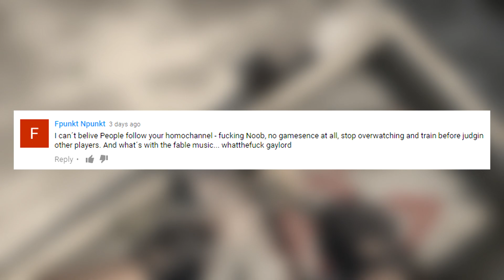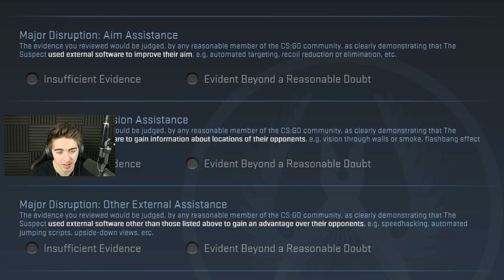IT'S SO OBVIOUS! - CS:GO Overwatch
SEND ME STUFF:

BOX 220
33 Queen Street
Horsham
RH13 5AA
United Kingdom